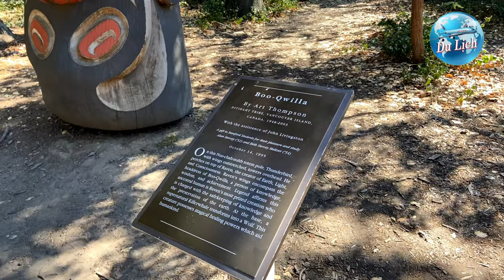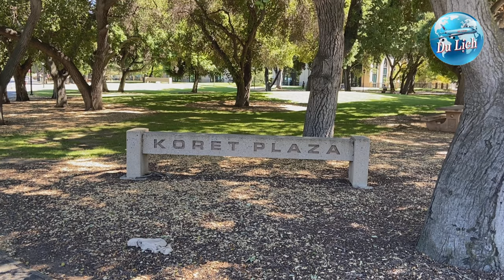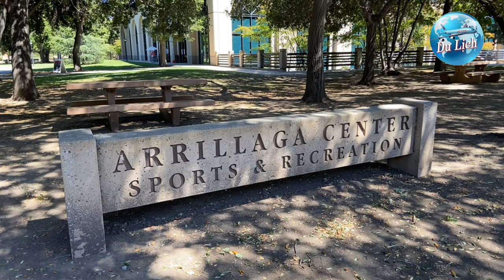Travel California-Stanford University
Please follow our family as we travel and visit Stanford University in California, USA. Stanford University, officially Leland Stanford Junior University, is a private research university in Stanford, California. Stanford was founded in 1885 by Leland and Jane Stanford in memory of their only child, Leland Stanford Jr., who had died of typhoid fever at age 15 the previous year. Stanford is ranked among the best universities in the world by academic publications.

Du lịch đại học stanford mỹ Travel stanford university Du lich california Travel california#Du lịch đại hoc stanford đại học stanford – ngôi trường của những nhân vật kiệt xuất nhất thung lũng silicon stanford day in the lìe Du lịch trải nghiệm du học mỹ